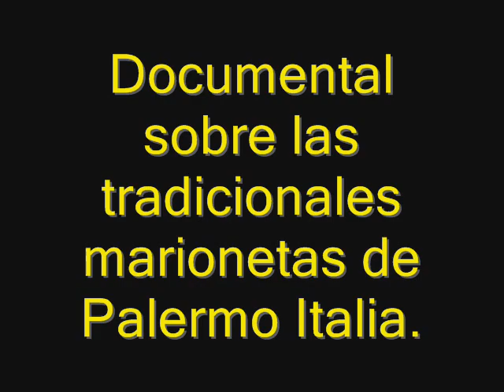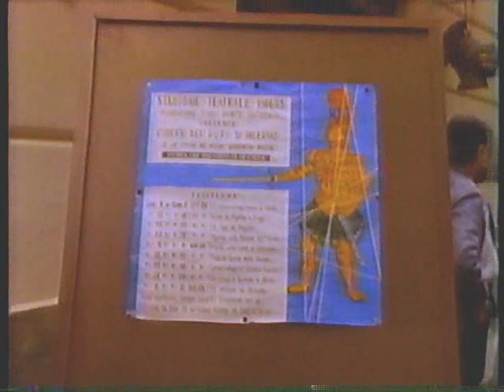Raro documental sobre las marionetas de Palermo Italia. Parte 1 de 2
Raro documental sobre el teatro de las marionetas de Palermo Italia la capital de  Sicilia.